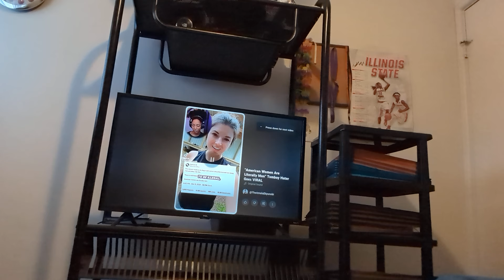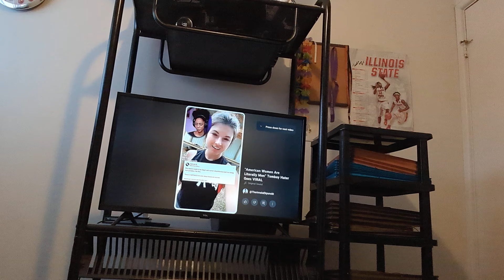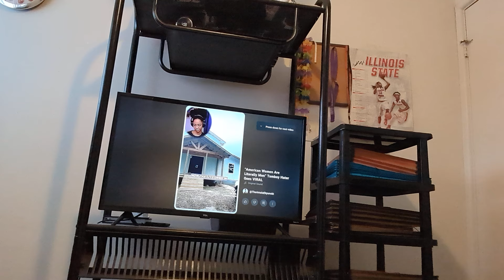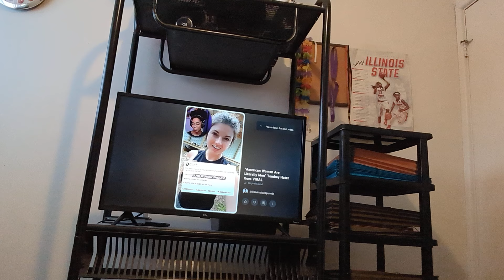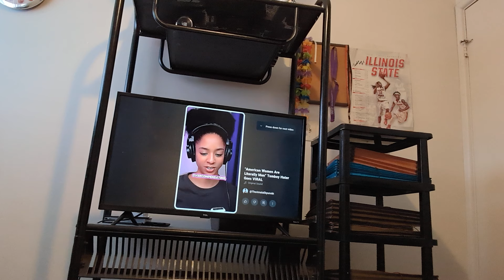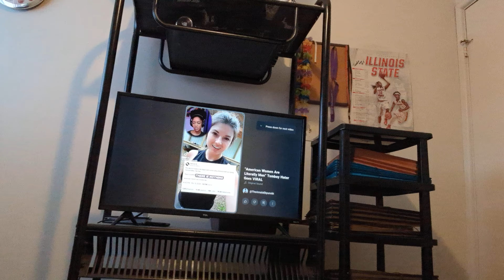A Biological Woman Got HATE For Building A House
and devotedandstraightedge
X: AmbivertDevo